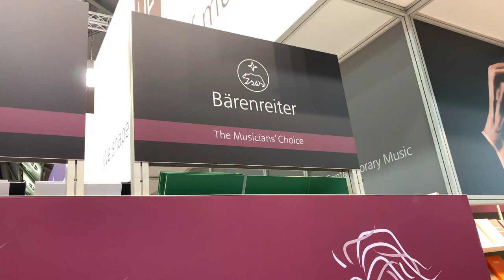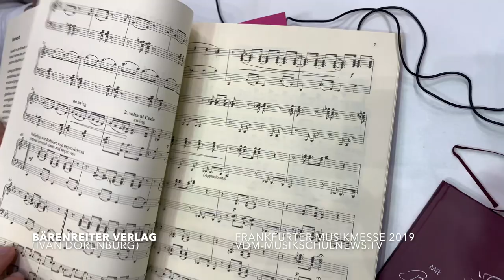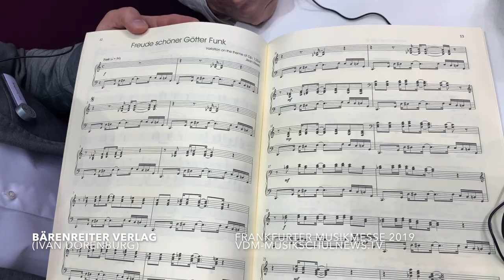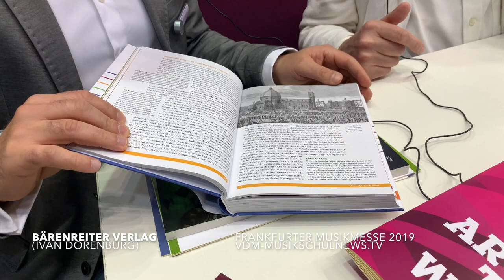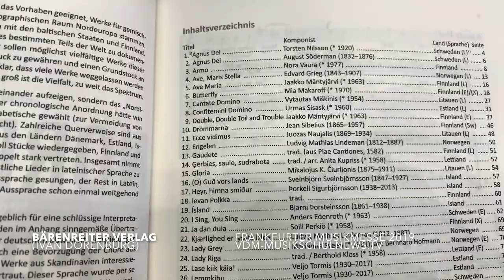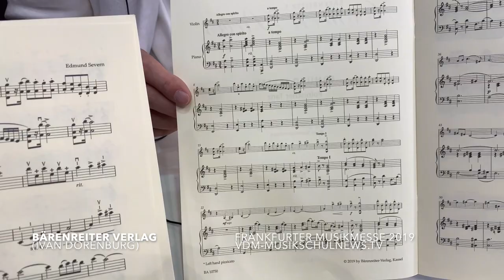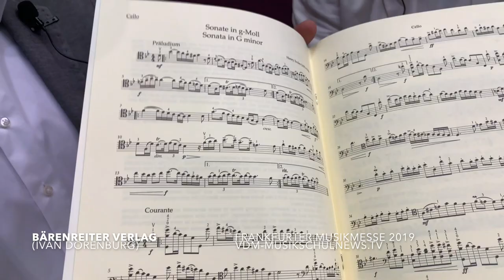Bärenreiter Verlag - VdM-MusikschulNews.TV - Frankfurter Musikmesse 2019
Ivan Dorenburg vom Bärenreiter Verlag stellt im Gespräch mit Franz-Michael Deimling Neuerscheinungen des Verlages auf der Frankfurter Musikmesse 2019 vor.